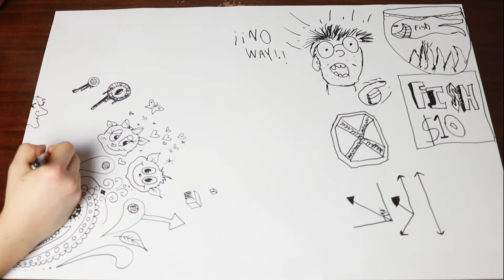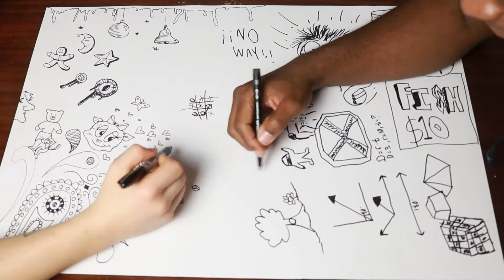It's Time to Scribble! - w/ Erin&Julia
We decided to start Scribbling on a piece of paper and here's the end result of our brain storm :)  It was definitely a lot of fun!

What do you do with a spare sheet of carboard paper?

Give us some ideas of what you'd like to see us draw next? or paint???

♥E&J